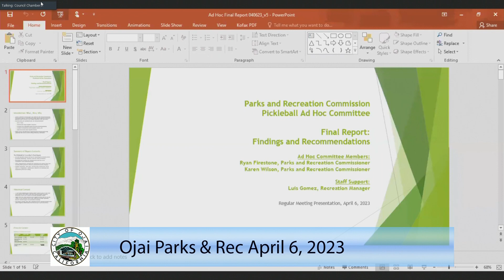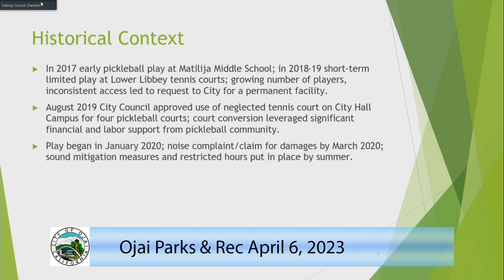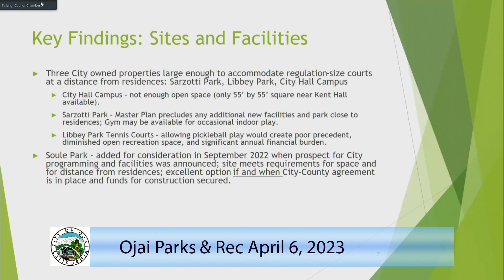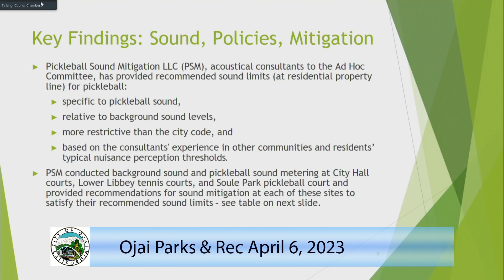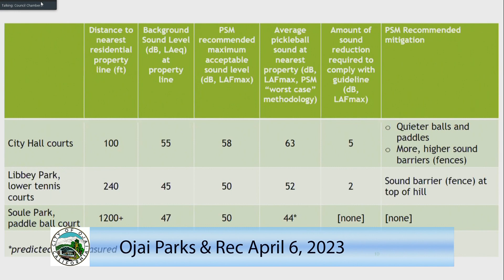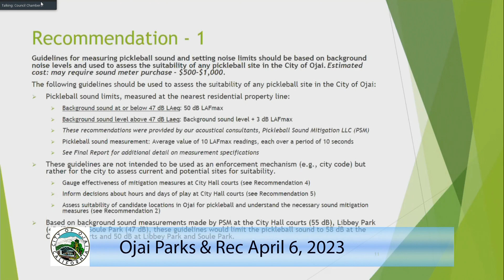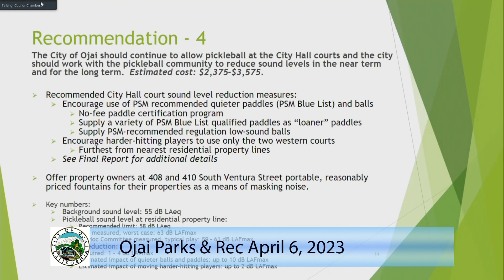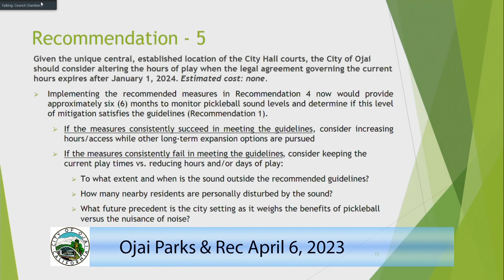April 6, 2023 Ojai Parks & Recreation Commission Meeting